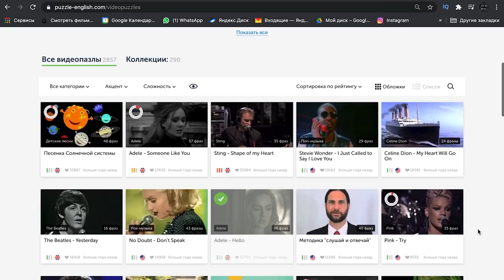50 разговорных фраз на английском языке. Часть 1. Английский для начинающих || Puzzle English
Занимайся английским самостоятельно на Puzzle English.
Прокачай язык от Beginner до Advanced в игровой форме. Сотни часов видеоуроков, игр, грамматики, песен, тестов и многое другое

Сегодня мы за 9 минут выучим 25 самых частоупотребляемых фраз на английском языке, которые вам помогут в ежедневных беседах с друзьями, в кафе, в путешествиях или просто на улице!

Таймлайн:

Приветствия:
0:33 Hello/ Hi/ Hey
0:50 What’s up?
1:18 Alright?

Как дела?
1:34 How are you?
1:42 How’re you doing
1:49 How is it going?
1:57 How have you been?

Ответ:

2:18 Can’t complain!
2:47 Never been better!
3:13 Have been better

Давно не виделись!
4:00 Long time no see!
4:12 What have you been up to?
4:32 What’s new?

4:43 Thank you
4:48 It’s very kind of you!
4:56 Much appreciated!
5:08 Cheers! - British

Пожалуйста:
5:28 No worries!

5:49 No problem!
5:50 Anytime

Повторите, пожалуйста:
6:21 Can you repeat that please?
6:30 I can’t hear you. What’s it again?
6:47  I’m sorry I didn’t catch you.
6:58 Did I get you right?
7:25 How do you spell it?
7:39 What’s the English for…?